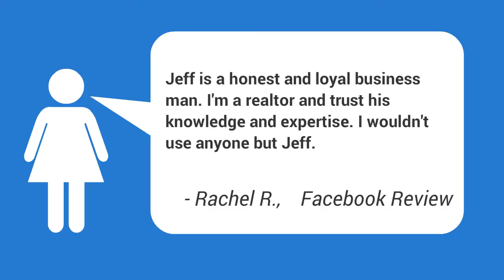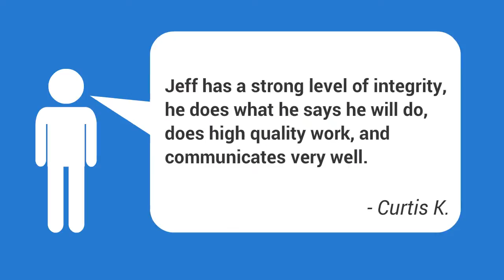Foundation Repair Companies In Del City OK | Home Leveling Expert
Need a FREE, no obligation estimate from a professional and reliable foundation repair expert in Del City OKlahoma? Then contact Triton Foundation Repair now! We are available in Del City and throughout the OKC Metroplex.

We offer a Lifetime Warranty on our work and are dedicated to serving Del City Oklahoma residents!

Helpful searches for Foundation Repair in Del City Oklahoma:
Concrete Block Foundation Wall Del City OK,
Cost Of Foundation Repair 2015 Del City OK,
Crack In Your Foundation Del City OK,
Fix Crack Foundation House Del City OK,
Fix Leaky Foundation Del City OK,
Foundation Crack Covered Home Insurance Del City OK,
Foundation Cracks Cinder Block Del City OK,
Foundation Cracks Under Carpet Del City OK,
Foundation Problems Cost Del City OK,
Foundation Problems During Drought Del City OK,
Foundation Repair Cost Range Del City OK,
Foundation Repair Specialist Del City OK,
Foundation Slab Crack Repair Del City OK,
House Block Foundation Repair Del City OK,
Is Foundation Repair Tax Deductible Del City OK,
Leveling A House Cost Del City OK,
Poured Foundation Contractor Del City OK,
Rapid Foundation Repair Del City OK,
Repairing Foundation Cracks Hydraulic Cement Del City OK,
Residential Foundation Repair Company Del City OK,
 Foundation Problems Del City OK ,
Best Foundation Repair Reviews Del City OK | Foundation Experts,
Best Foundation Repair Company Del City OK | Del City Home Foundation Repairs,
Basement Floor Leveling Del City OK,
Cable Lock Foundation Repair Cost Del City OK,
Row House Foundation Repair Del City OK,
Slab Surface Cracks Del City OK,
Sloping Floors New House Del City OK,
Uneven Sloping Floors Del City OK,

based on the stability of the soil below it. Unfortunately, the soil on which homes are constructed is not always stable. When the soil starts to shift, a home's foundation can become compromised. There are numerous factors that can contribute to a moving foundation, the most common of these aspects are unpredictable soils (particularly clay rich soil), poor drain and plumbing leaks, bad grading or compaction, and tree roots.|When the soil begins to move, a home's foundation can end up being jeopardized. There are many elements that can contribute to a moving foundation, the most common of these elements are unpredictable soils (particularly clay rich soil), poor drain and plumbing leaks, bad grading or compaction, and tree roots.}
Recognizing the signs of foundation damage can mean the difference between a low-priced repair expense and costly foundation replacement or concrete foundation repair work. While an evaluation by a certified foundation repair work professional or foundation service provider is the finest way to troubleshoot potential problems.

Other helpful searches about foundation related problems:
 Foundation Repairs Del City OK ,
Best Foundation Repair Companies Del City OK | Del City Foundation Repairs,
Residential Foundation Repair Experts Del City OK,House Leveling Expert,
Foundation Problems On Site Del City OK,
Foundation Repair Cost In Del City OK,
Foundation Repair On Home Del City OK,
Foundation Wall Crack Repair Del City OK,